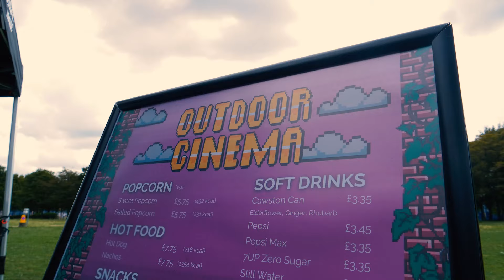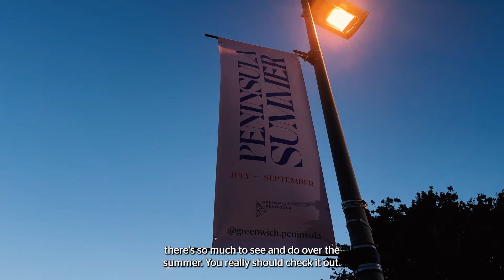Outdoor Cinema | Greenwich Peninsula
Enjoy alfresco cinema at it finest!